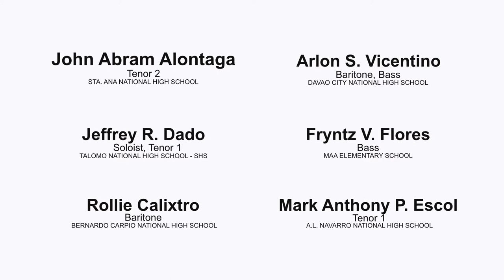PEOPLE GET READY by Human Nature cover by MAESTRO VOCE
Arr. by Human Nature
Cover by MAESTRO VOCE (DepEd Davao City Division Singing Maestros)
Performed and produced for DepEd XI Regional Enhancement Training in Music for Elementary Teachers.
Jeffrey Dado - Soloist, Tenor 1
MArk AnthOny EsCol - Tenor 1
John Al Abrams - Tenor 2
Calixtro Rollie - Baritone
Arlon Vicentino - Baritone, Bass
Fryntz Vicentino Flores - Bass
Arlon Vicentino - Director, Musical Director
James Joel Masi (Santiago Litrato) - Director of Photography, Video Editor, Accompanist

Special thanks to our Producers:
Jeselyn B. Delacuesta, EdD - EPS Region XI
Elsie Entero Gagabe, PhD - EPS Division of Davao City
Executive Producers:
Dr. Allan G. Farnazo, CESO IV - Regional Director
Dr. Reynaldo M. Guillena, CESO V - Davao City SDS
Dr. Jinky Firman, CESE - ASDS
Dr. Marilyn Villar Deduyo, CESE - ASDS

Production:
KADUYOG, Santiago Litrato
Thanks to Davao City National High School for the video shoot location.